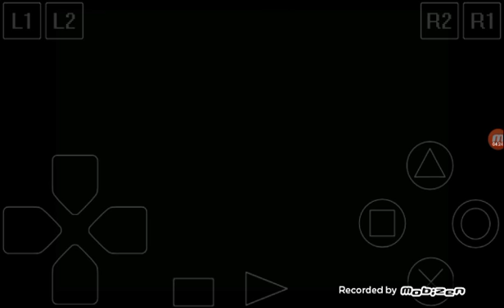Crash Bandicoot 3 Warped Walkthrough: part 6 Hang'Em High